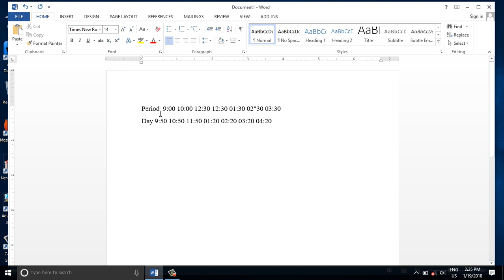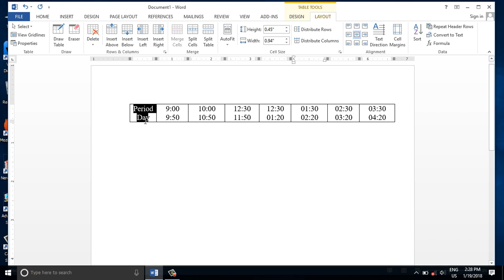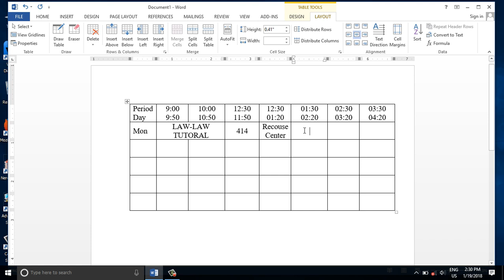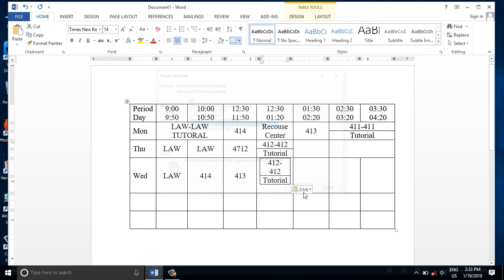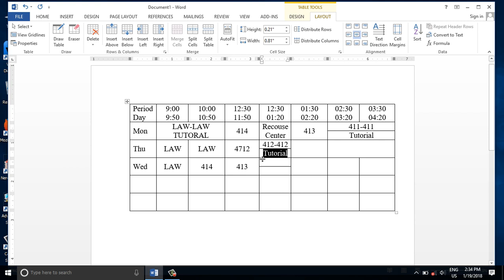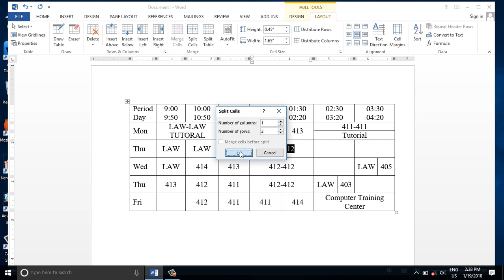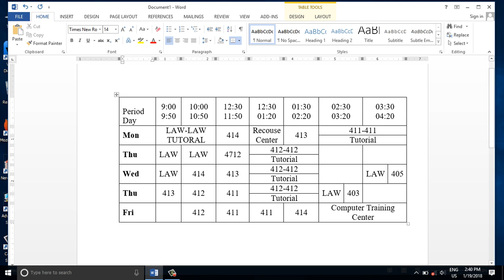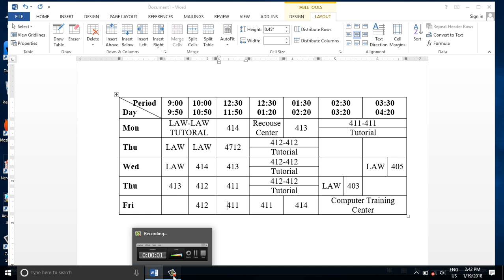Word Lesson Page - 22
Word Free Philanthropy